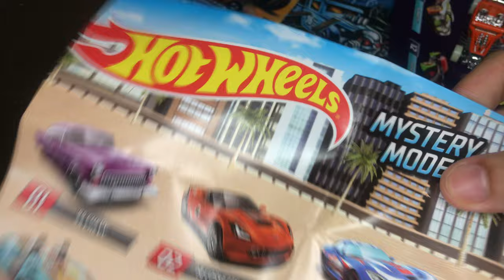Hot Wheels Mystery Model 2020 | Bone Shaker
Hello Everyone!

Thanks

This is the 2020 Hot Wheels Mystery Model Series 2 | Bone Shaker #6